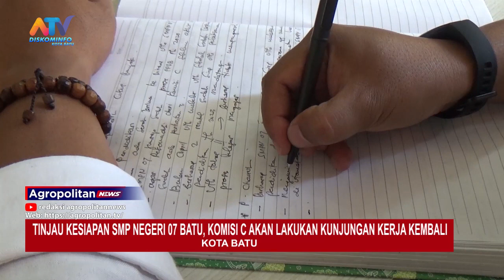TINJAU KESIAPAN SMP NEGERI 07 BATU, KOMISI C AKAN LAKUKAN KUNJUNGAN KERJA KEMBALI | ATV MALANG RAYA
SALAH SATU HASIL DARI RAPAT KERJA KOMISI C DENGAN DINAS PENDIDIKAN TERKAIT DENGAN PEMBANGUNAN DI SMP NEGERI 07 BATU, SALAH SATU YANG DIREKOMENDASIKAN YAITU BERKAITAN DENGAN RENCANA TINJAUAN LANGSUNG KOMISI C DPRD KOTA BATU.